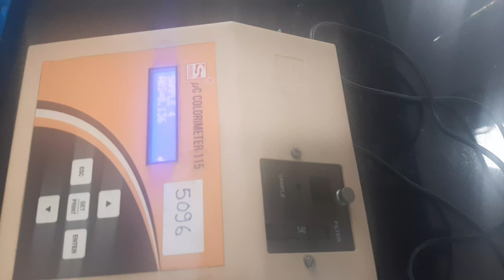26 October 2024